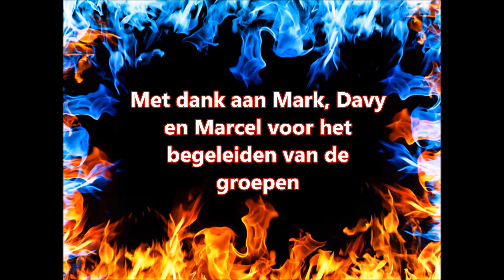Toertocht Motorrijders Brabant 28 juni 2020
Toertocht met ongeveer 80 motoren op zondag 28 juni 2020